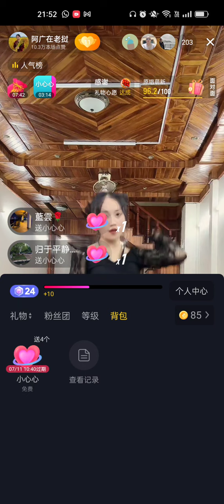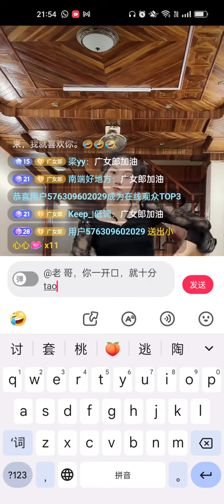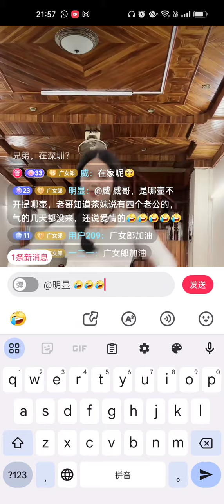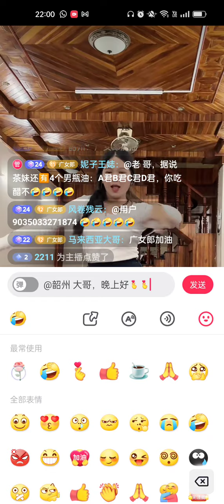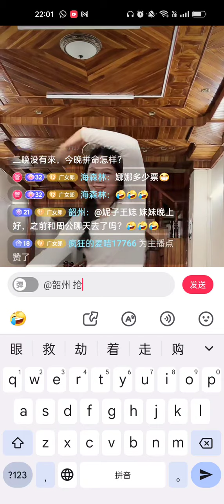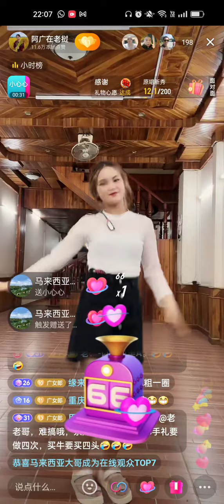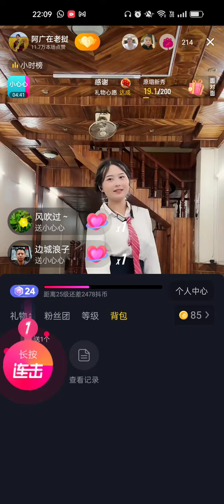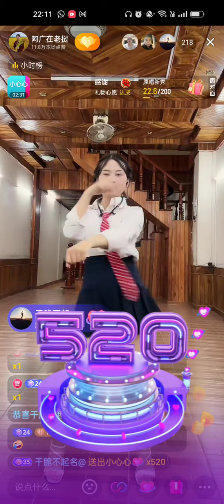7🈷10日老挝陈教授直播2 ，妮莎，茶妹，娜娜，小西，小A，歌舞PK表演，